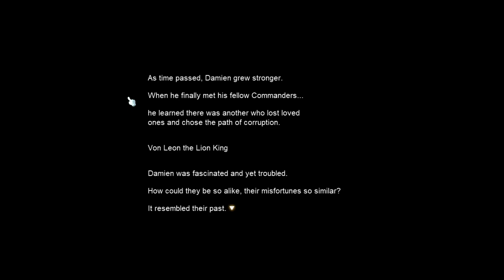[Reboot NA] Black Mage Clear #5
another potato clear from myself